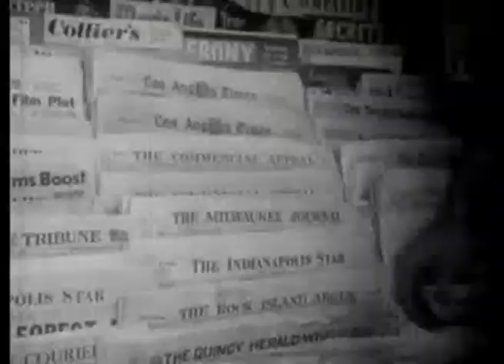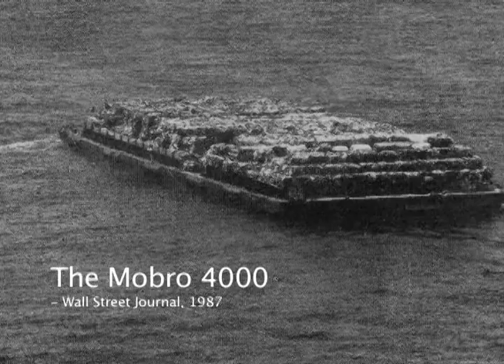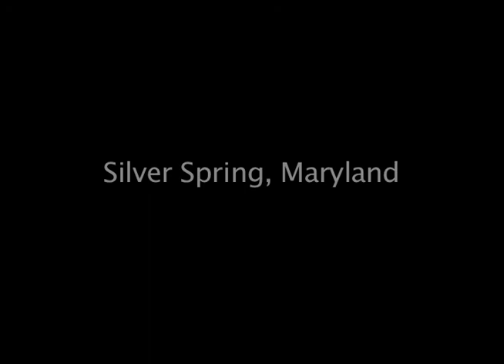Reprinting the Future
A short documentary about the environmental impact of the printing industry.  Produced as part of a Docs In Progress Intro to Documentary Production class by Tiki Ballard, Jordana Merran, and Mike Okoye.  Features a short segment with City Printing, a local business in downtown Silver Spring, MD.  February 2011